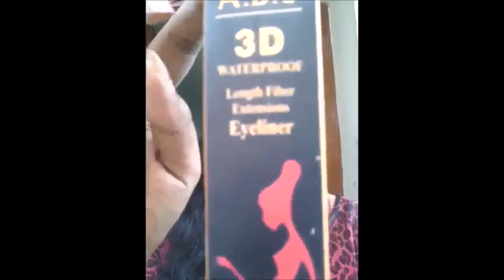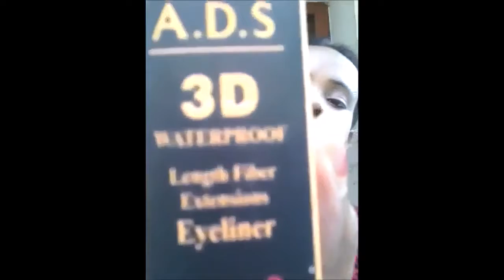cheapest eyeliner in indian market||ADS eyeliner